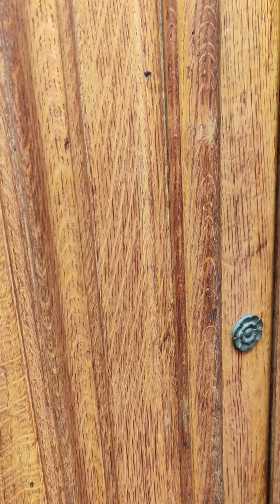11 décembre 2020